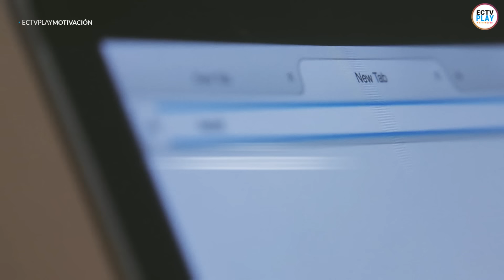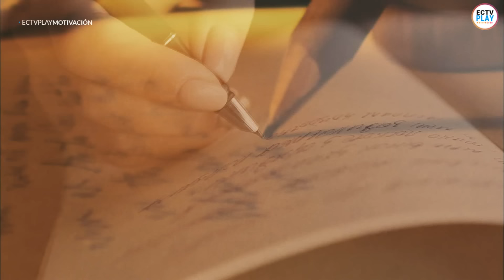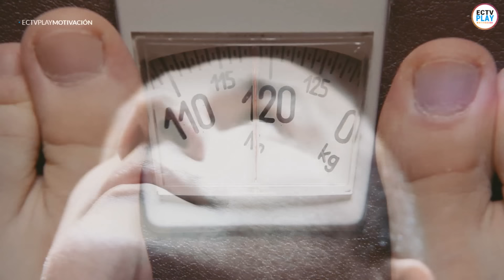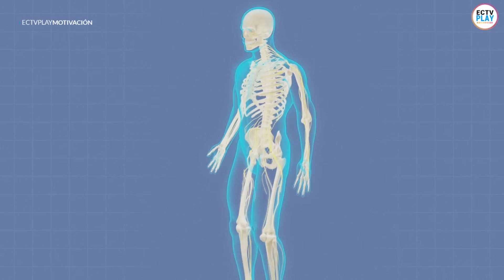SOLDADO NAVY SEAL Da El Mejor Discurso Sobre FORTALEZA MENTAL - David Goggins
David Goggins es considerado el hombre más fuerte del mundo, en este video David Goggins revela lo que se necesita para ser FUERTE, David es un SEAL de la Marina retirado y un atleta de ultra-resistencia. Él también tiene el Récord Guinness de Barras (Pull-Ups) en 24 horas con 4030 repeticiones. Hay mucho que podemos aprender de este hombre en este video aprenderás FORTALEZA MENTAL.